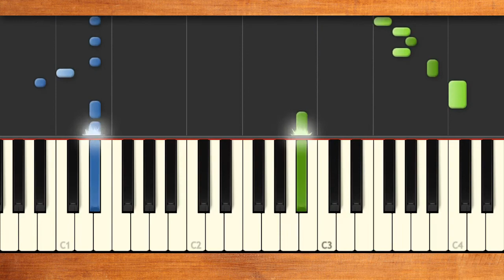みんなのうた『ショボクジラ・チビコブラ('87.6)』／東京放送児童合唱団【ピアノソロ】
うた／東京放送児童合唱団　作詞／岡部知子　作曲／矢野 誠
NHKみんなのうた2022年10月･11月の再放送曲。泣き虫かいじゅうのショボクジラ♪いたずらかいじゅうのチビコブラ♪でこぼこかいじゅう兄弟♪独特なメロディに遊び心のある歌詞が楽しい楽曲♪おおつぶなみだが ぽろぽろろ ながいしたをのばして サラバ！ なぞのあしあとふたつ ハテナ ハテナ♪